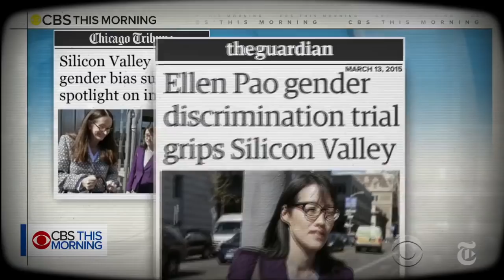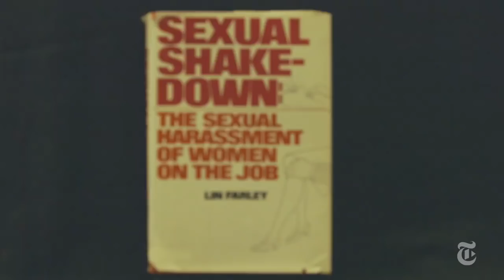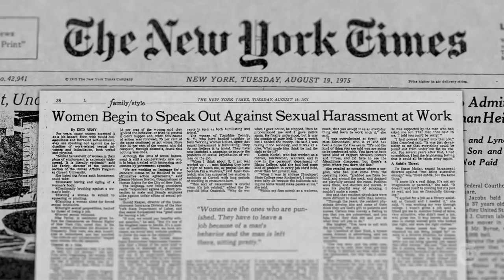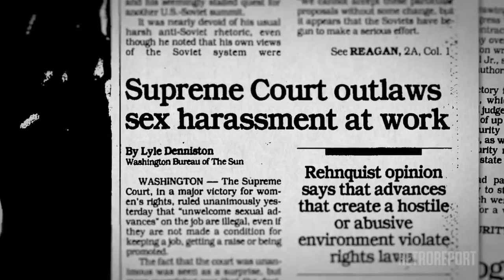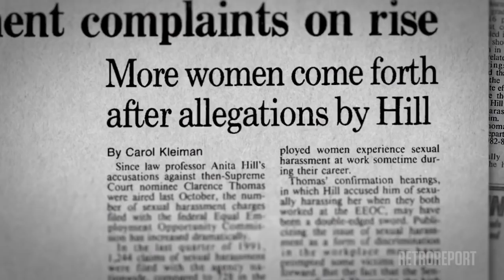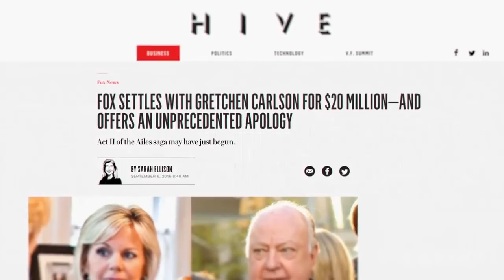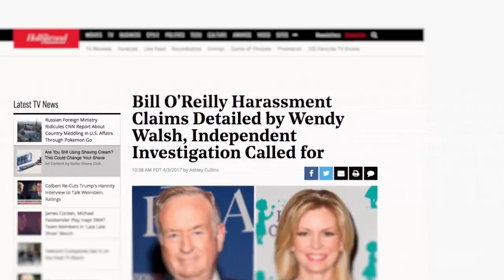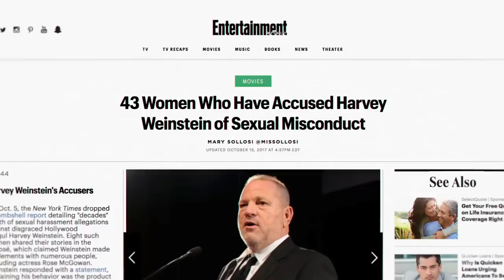Decades of sexual harassment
Juju Chang
Recommended for you
By ranschannle